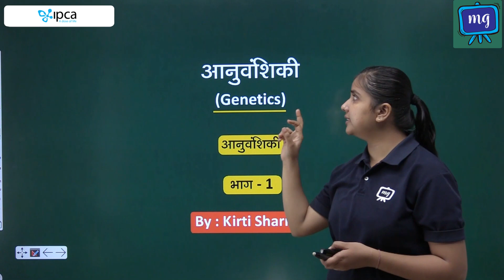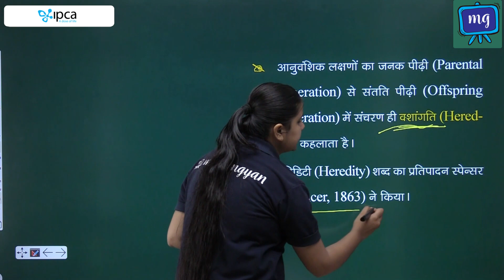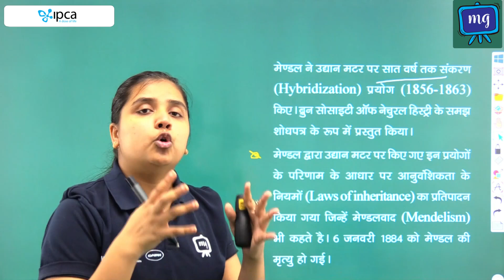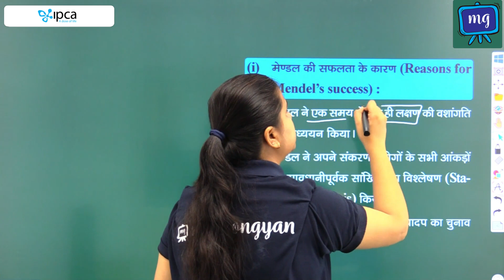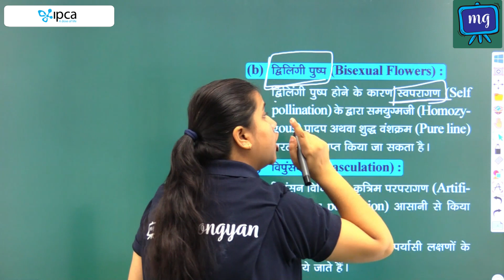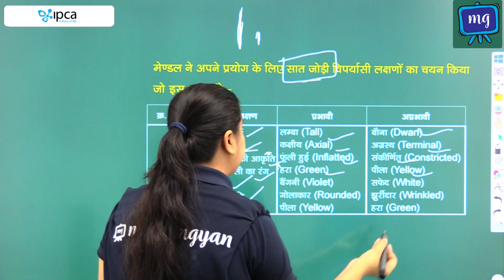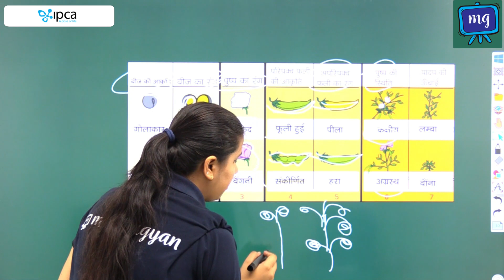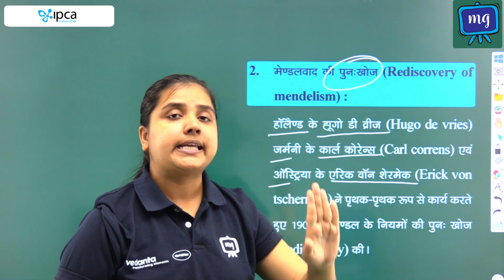Common Eligibility Test | CET | Science | विज्ञान | आनुवंशिकी | भाग - 1